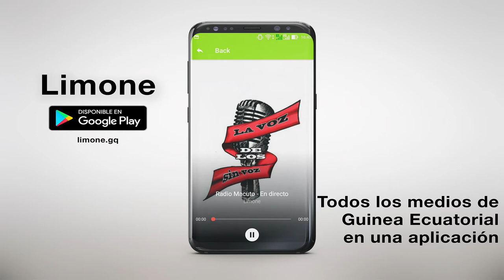El Esperado x Jerry Lemen x franky Brezzy - Ponte Al Día (P.A.D)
El Esperado x Jerry Lemen x Franky Brezzy interpretando "Ponte Al Día (P.A.D)". 2018
🎶📲📥📩 DESCARGAS